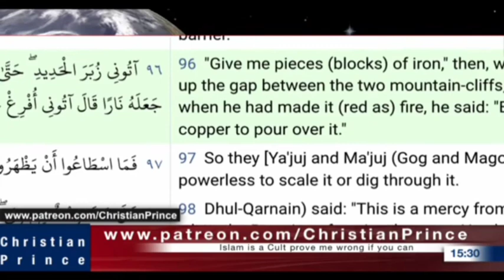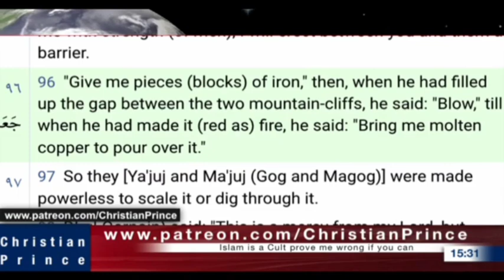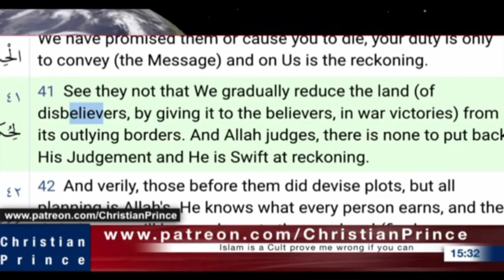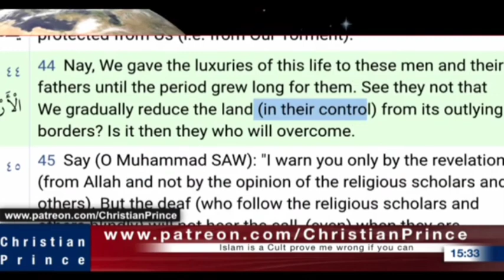Location of Yajuj and Majuj ft Yasir Qadhi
Support Christian Prince
Who are the people of Gog and Magog (Yajuj and Majuj) described in the quran?
We were told by prophet muhammad that Dhul qhanain the man with the two horns took a way to the place where the sun set and found the people who hardly understand a word.
He finally built a barrier between us and them and they have been digging in order to reach to us but they can't because they always forget to say inshaallah.
The people of yajuj and majuj are 1000 times more than the people in the world